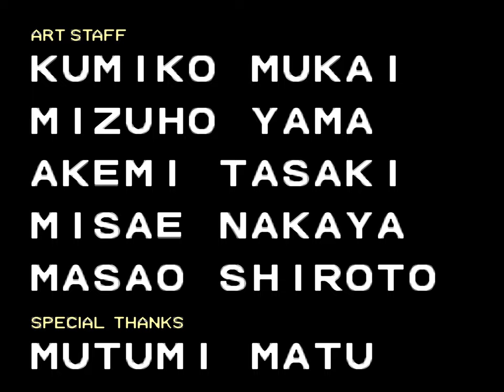Double Dragon | Arcade | Full Game [Upscaled to 4K using xBRz]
0:00 Title Screen
0:09 Mission 1
2:26 Mission 2
4:40 Mission 3
11:26 Mission 4
14:36 Final Boss
16:04 Ending